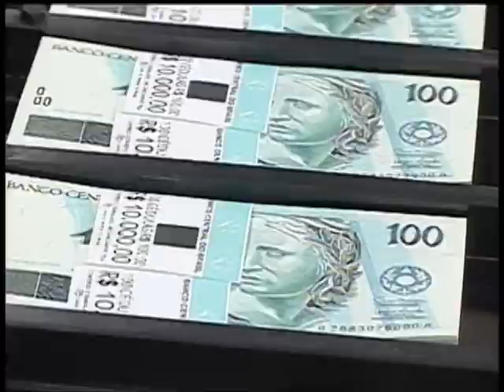Retrospectiva 2013: Dilma propõe cinco pactos para melhorar os serviços prestados ao cidadão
NBR NOTÍCIAS - 01.01.14: Na série Retrospectiva 2013, confira a reportagem sobre os cinco pactos propostos pela presidenta Dilma Rousseff para melhorar a vida dos brasileiros em áreas como saúde, educação, política, economia e mobilidade urbana. O compromisso foi assumido após as manifestações que movimentaram todo o país em 2013.